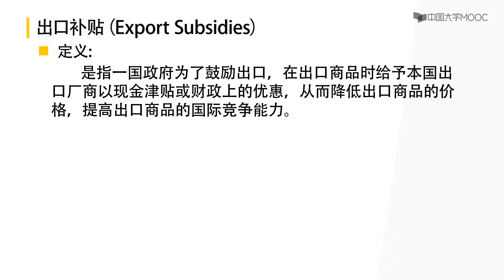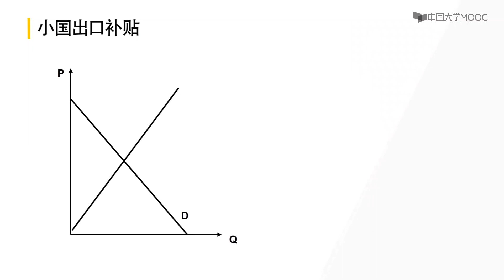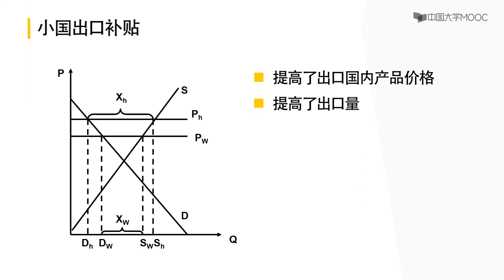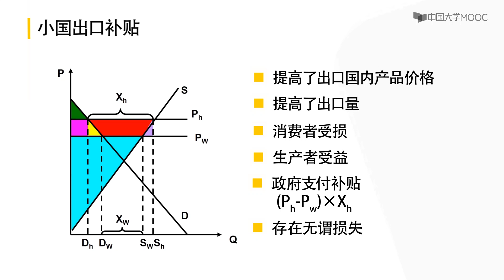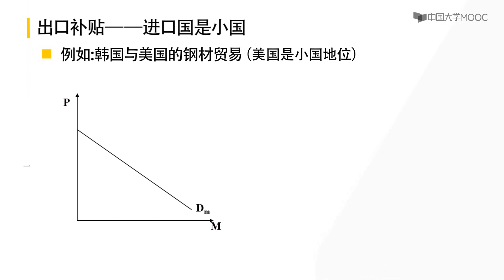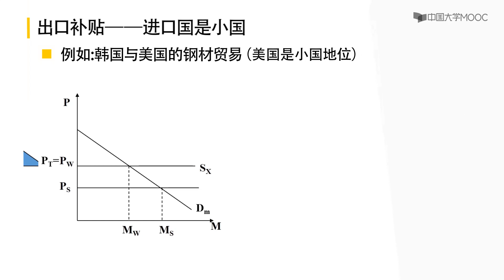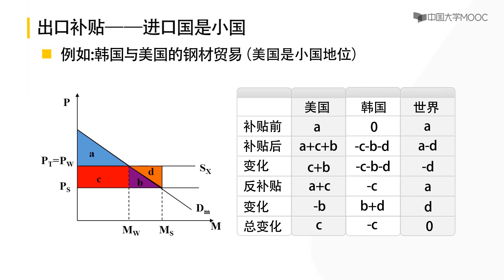8 4 1出口补贴和反补贴